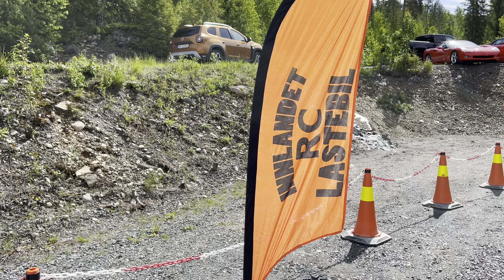Chromespring 2022, Tretten, Norway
Springmeet at Chromeshop 13 in Norway.

Edited with Lumafusion on iPhone.
Music from Lumafusion.